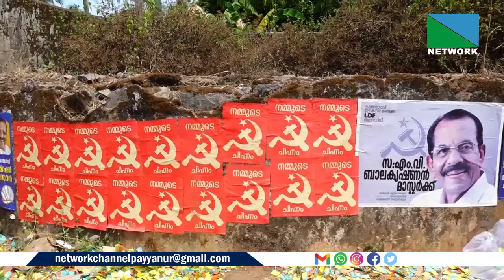സിവിൽ സർവ്വീസ് പരീക്ഷയിൽ 40-ാം റാങ്ക് പയ്യന്നൂർ കൊക്കാനിശ്ശേരി സ്വദേശിനി പി.പി അർച്ചനക്ക്.